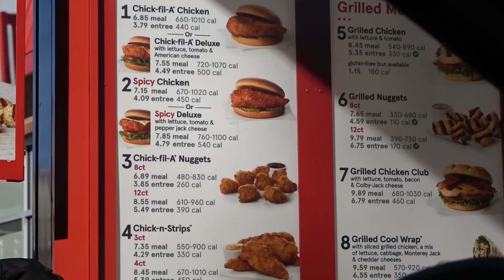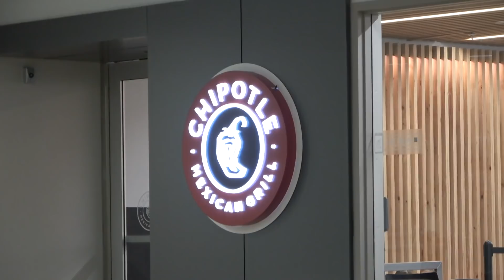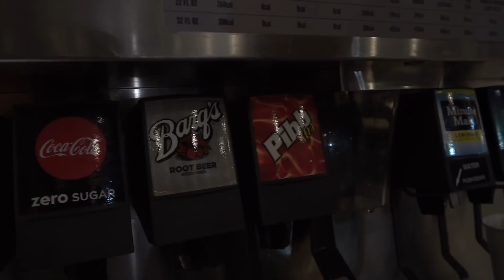Takahiroの米大学に潜入してみた。Sho-Time in America 1日目